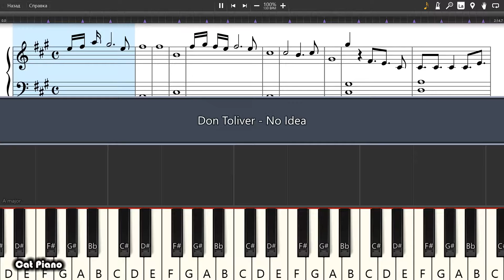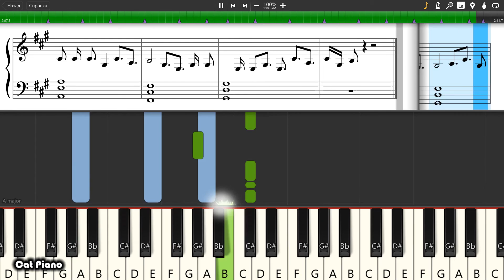Don Toliver - No Idea - Piano tutorial and cover (Sheets + MIDI)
How To Play Don Toliver - No Idea on piano To buy archive with all midi files of the channel is available on the link: